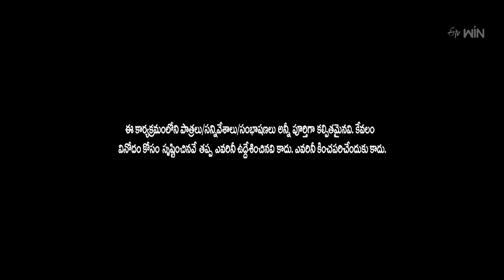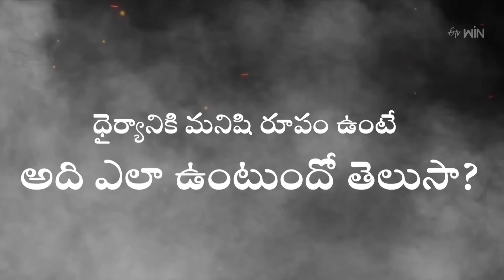Jabardasth | 30th March 2023 | Full Episode | Indraja, Sowmyarao, Krishna bhagavaan, Rocket Raghava